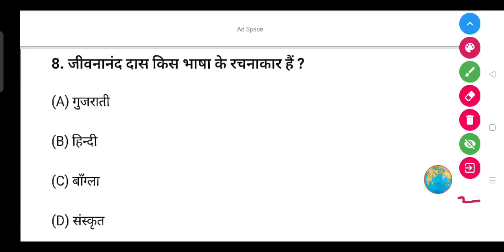जीवनानंद दास किस भाषा के रचनाकार हैं? - (A) गुजराती (B) हिन्दी (C) बाँग्ला (D) संस्कृत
जीवनानंद दास किस भाषा के रचनाकार हैं?

(A) गुजराती

(B) हिन्दी

(D) संस्कृत